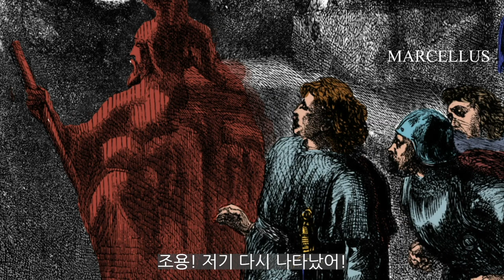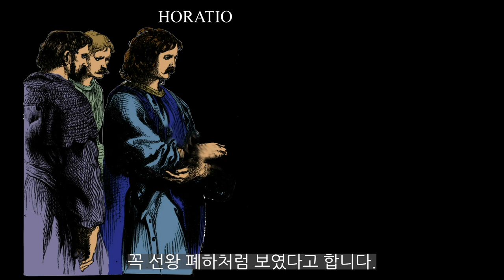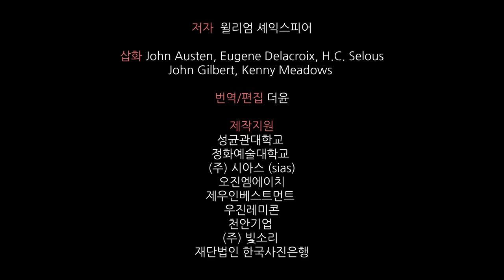[더윤 이미지오디오북 20] 햄릿/ [The YUN Image Audio Book] Hamlet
아이엠굿북 전자책을 통해 이미지오디오북 풀버전을 함께 감상하실 수 있습니다.

윌리엄셰익스피어의 4대 비극 중 하나인 덴마크 왕자 햄릿의 역사를 아이엠굿북 이미지오디오북으로 쉽게 읽어보세요.

[아이엠굿북]에서는 고전, 동화, 사진을 중심으로 축약본 오리지널 텍스트와 이미지를 기반한 [이미지 오디오북]을 제공합니다.

아이엠굿북 본사: 서울 중구 명동 4길 14, 3층
아이엠굿북 갤러리: 서울 중구 명동4길 31, 1층